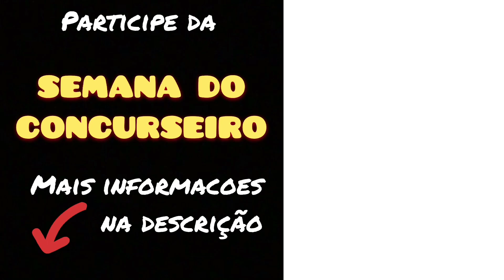Como montar um plano de estudos?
Você quer ser aprovado em qualquer concurso público estudando somente no seu tempo livre?

Então tenho uma super novidade para você.

De 28/11 a 04/12 de 2017 vou realizar a 1ª SEMANA DO CONCURSEIRO um evento 100% ONLINE e 100% GRATUITO, onde vou te ensinar diversas técnicas de estudo e aprendizagem acelerada.

Quero fazer o maior evento do Brasil para concurseiros e conto com você.

Gostou??? Compartilha!!!

Apresentação: Rodrigo Alvarez